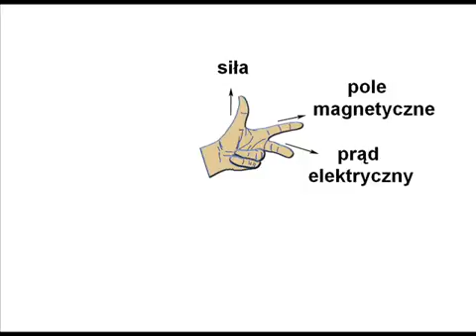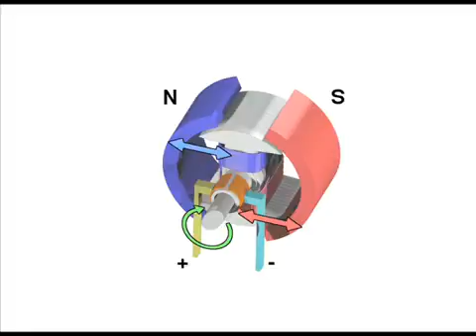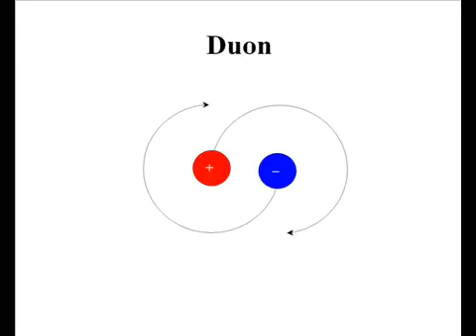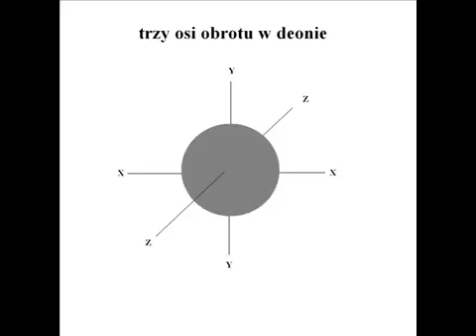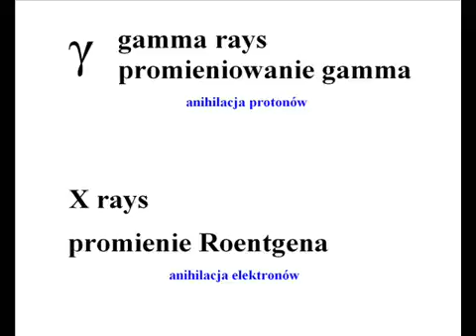Teoria deonów - deon again. Czym jest deon?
Nie jestem autorem wideo. Materiał publikuję na osobistą prośbę Marka Matejeskiego.